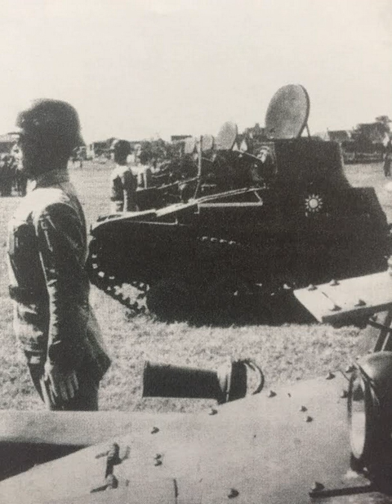Reorganized National Government of the Republic of China | Wikipedia audio article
This is an audio version of the Wikipedia Article:
Reorganized National Government of the Republic of China

- Socrates

SUMMARY
The Wang Jingwei regime is the common name of the Reorganized National Government of the Republic of China (Chinese: 中華民國國民政府; pinyin: Zhōnghuá mínguó guómín zhèngfǔ), a puppet state of the Empire of Japan, located in eastern China. This should not be confused with the Republic of China under Chiang Kai-shek, which was a separate, non-Japanese government. It was ruled by a one-party totalitarian dictatorship under Wang Jingwei, an ex-Kuomintang (KMT) official. The region that it would administer was initially seized by Japan throughout the late 1930s with the beginning of the Second Sino-Japanese War. Wang, a rival of Chiang Kai-shek and member of the pro-peace faction of the KMT, defected to the Japanese side and formed a collaborationist government in occupied Nanjing (the traditional capital of China) in 1940. The new state claimed the entirety of China during its existence, portraying itself as the legitimate inheritors of the Xinhai Revolution and Sun Yat-sen's legacy as opposed to Chiang Kai-shek's government in Chongqing, but effectively only Japanese-occupied territory was under its direct control. Its international recognition was limited to other members of the Anti-Comintern Pact, which it was a signatory of. The Reorganized National Government existed until the end of World War II and the surrender of Japan in August 1945, at which point the regime was dissolved and many of its leading members were executed for treason.
The state was formed by combining the previous Reformed Government (1938–1940) and Provisional Government (1937–1940) of the Republic of China, puppet regimes which ruled the central and northern regions of China that were under Japanese control, respectively. Unlike Wang Jingwei's government, these regimes were not much more than arms of the Japanese military leadership and received no recognition even from Japan itself or its allies. However, after 1940 the former territory of the Provisional Government remained semi-autonomous from Nanjing's control, under the "North China Political Council" of Wang Kemin, while the region of Mengjiang (puppet government in Inner Mongolia) was under Wang Jingwei's government only nominally. His regime was also hampered by the fact that the powers granted to it by the Japanese were extremely limited, and this was only partly changed with the signing of a new treaty in 1943 which gave it more sovereignty from Japanese control. The Japanese largely viewed it as not an end in itself but the means to an end, a bridge for negotiations with Chiang Kai-shek, which led them to often treat Wang with indifference.